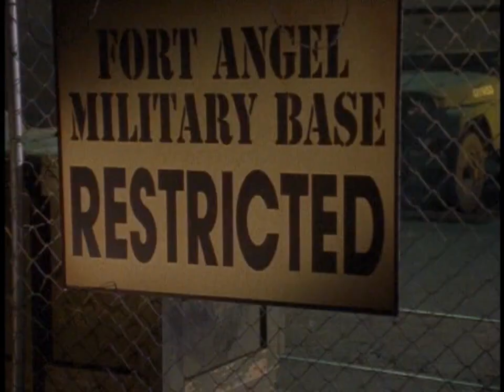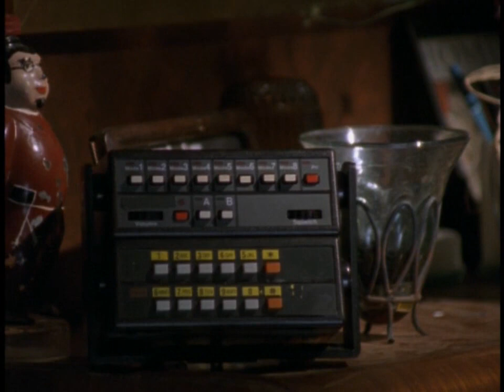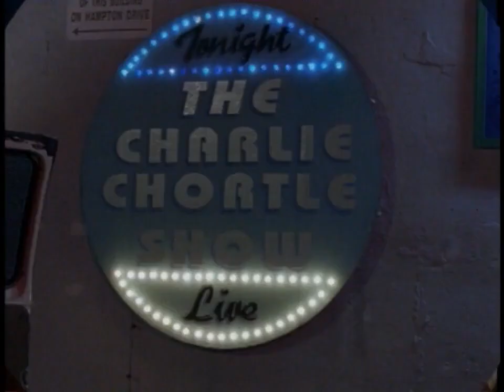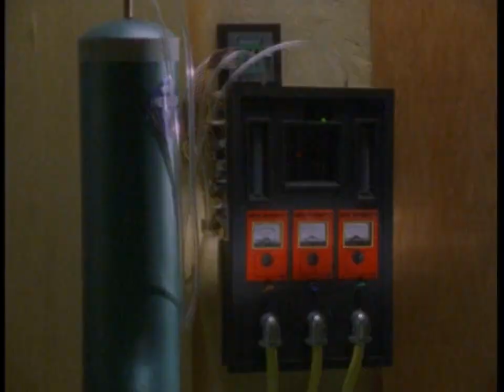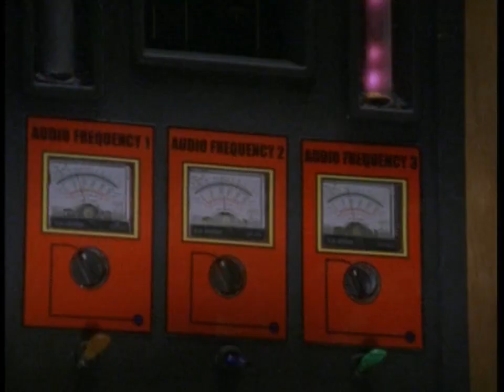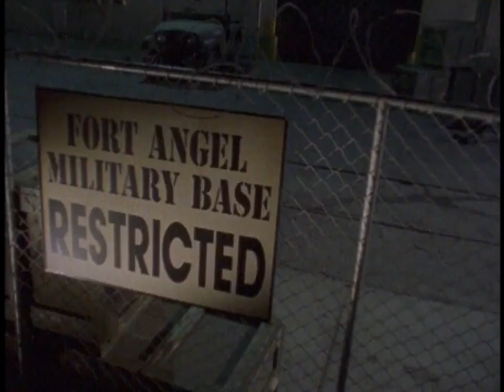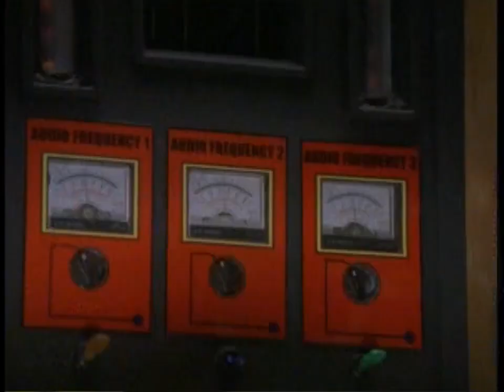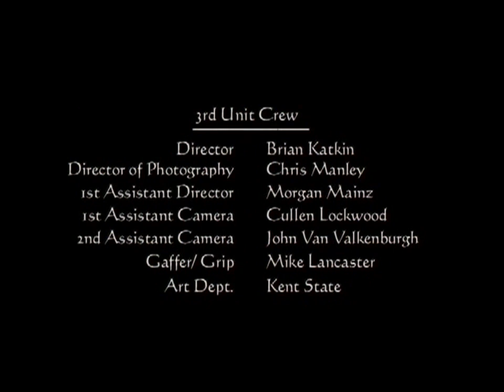Black Scorpion He Who Laughs Last S 01 E 17